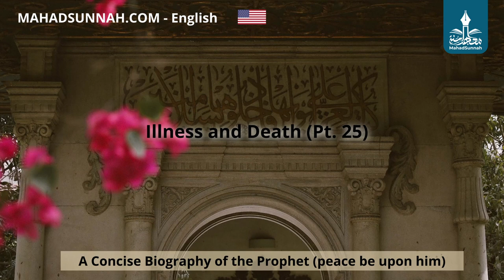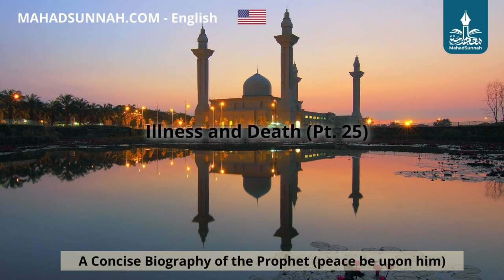25 - Illness and Death Pt 25